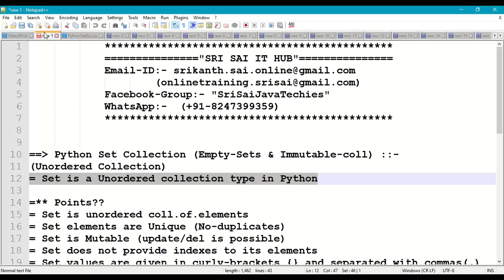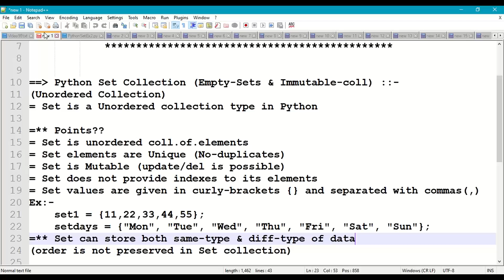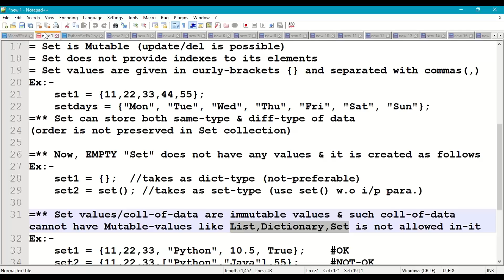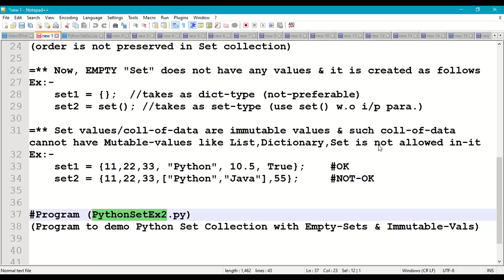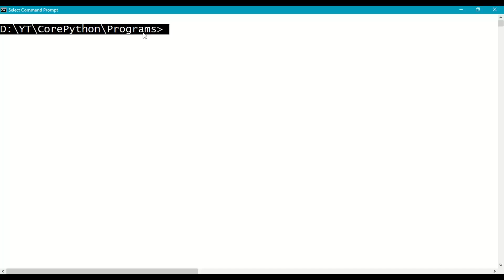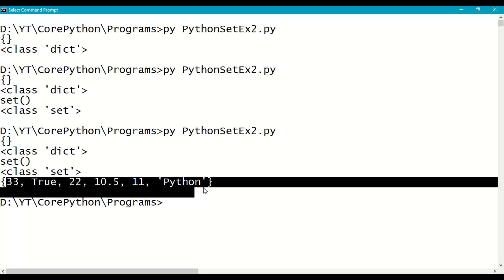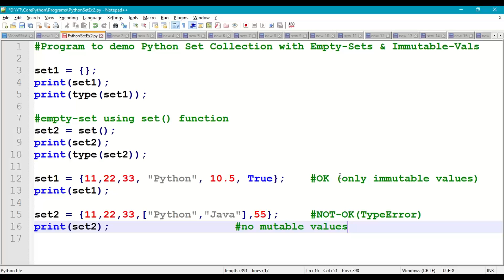Python Set Collection with Empty Sets & Immutable Values | Python set function| Python type |#99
1) Python Set Collection (Empty-Sets & Immutable-Values)
2) Python Data-Structures
3) Python Collections
4) Python Derived Datatype
5) Python Unordered Collection
6) Python set() function
7) Python type() function
8) Python Empty Sets
9) Python Set with Immutable-Values

For Online-classes and Recorded-Videos contact, ("SAI sir")